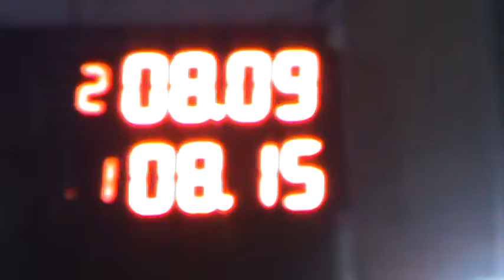300 libre 18 de Junio 2016 Picadas De Avellaneda El Canal de Todos.